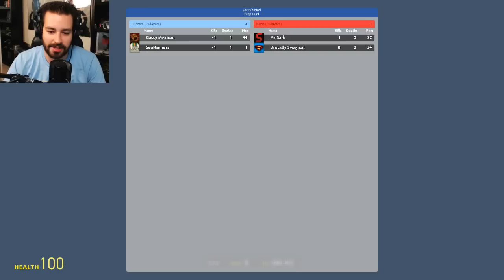Going On An Adventure! (Prop Hunt! #201)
Who can be the best inanimate object? This is a question that has plagued my mind and kept me up nights. BUT NO LONGER! We're gonna find out the answer to that VERY question by playing Prop Hunt! Enjoy! ;D